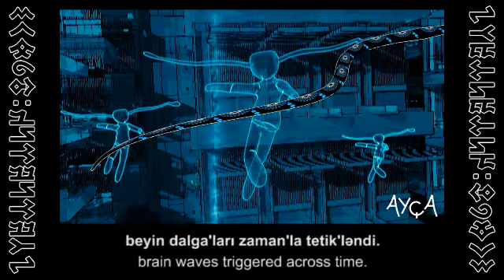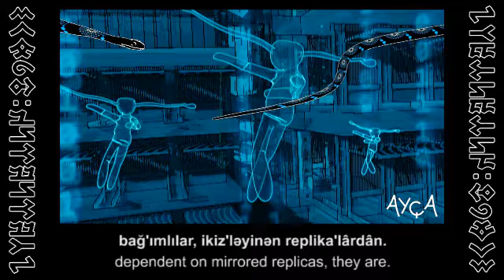Careless Brutalism : Alienation : Replika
SONGLINE: Ölmeden Mezara | สถาปนิกแมงมุมร้องไห้ ~
YER: Post Mortem UTS, Wombatistan ~

Natobot dependency on mirrored replicas.
| Wombatistan ALTSETi Languages | Türkürüğüik Defter'lerimden | surreal architecture / hybrid turkic turkish with english subtitles /